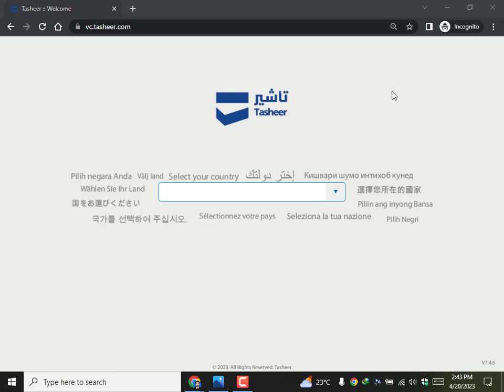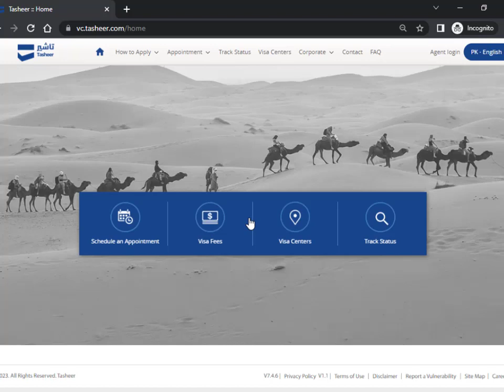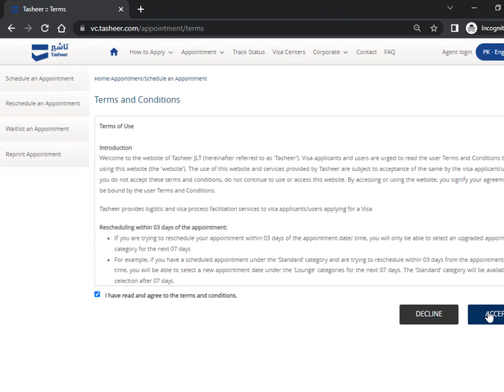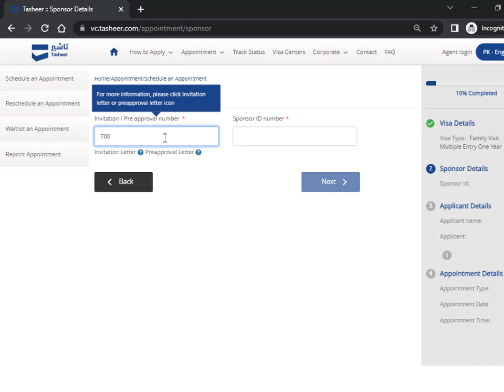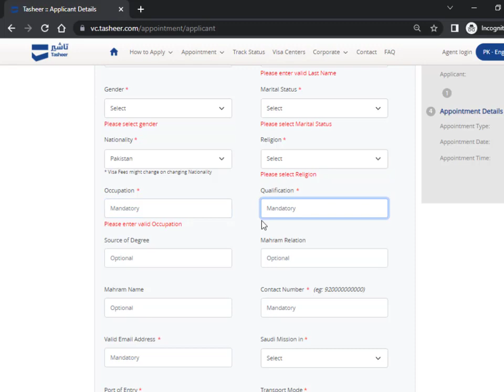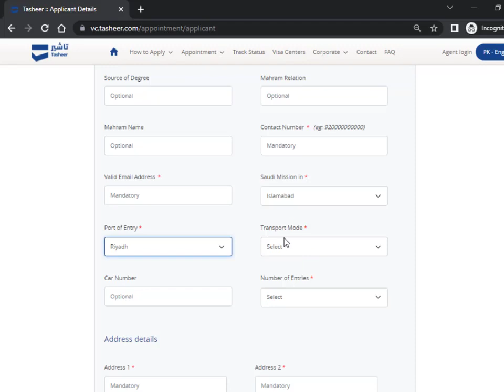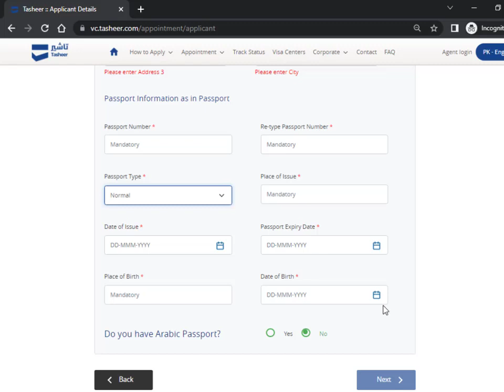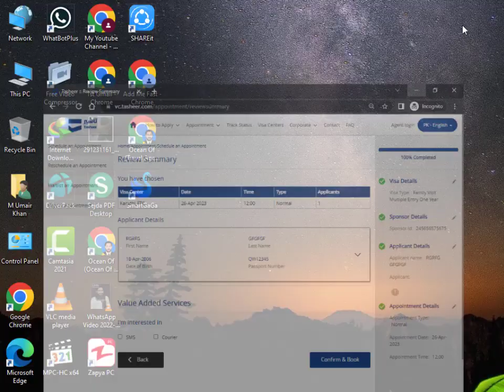How To Book Etimad Center/Gerry Appointment | How To Get Etimad/Gerry Center Appointment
𝗔𝗯𝗼𝘂𝘁 𝘁𝗵𝗶𝘀 𝘃𝗶𝗱𝗲𝗼 :

In this video tutorial, you will learn about how to Book And Get an Etimad or Gerry, or Tasheer Appointment For Saudi Arabia Family Visit Visa Complete Process Step by Step In This Video.

Whatsapp Voice or Text Message Only:

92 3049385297  or  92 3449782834

Topics In This Video I Will Cover The Following

etimad center appointment
etimad appointment
How to get an appointment of Etimad/Gerry/tasheer for a family visit visa
How to Get Appointment Etimad Center For family visit visa
Etimad Office Visa Stamp ka Tarika
Etimad book appointment for family visit visa
book appointment Saudi Arabia family visit visa stamp from Etimad office
How to book eitmad visa appointment online
Eitmad appointment booking
Tasheer appointment
etimad appointment etimad appointment pakistan etimad appointment for family visit
How to get Eitmad office appointment
Eitmad office advance booking
Family visit visa
Eitmad Appointment
Visit Visa
Family Visa
HOW TO GET APPOINTMENT OF ETIMAD CENTER FOR FAMILY VISIT VISA
 Stamp visit visa from Eitmad office
Saudia k liye finger print ka tareeka.
Etmad visa centre
How To Book Etimad Appointment
Gerry's Visa Appointment
Gerry's Visa Appointment
How To Book Etimad Appointment In Pakistan Gerry's Visa
How To Get Appointment Of Gerry's Visa For Family Visit Visa
Etimad Center
Gerrys Visa Center
How To Book Etimad or Gerry Center Appointment Online
Etimad/Gerry Office Appointment Online Apply
Saudi Arabia Family Visit Visa Stamp From Etimad Office
Online Appointment Gerrys Office

                  __/ 𝗟𝗜𝗡𝗞𝗦 \__